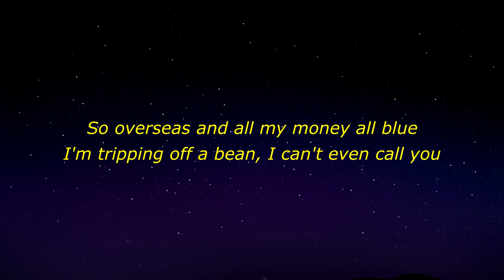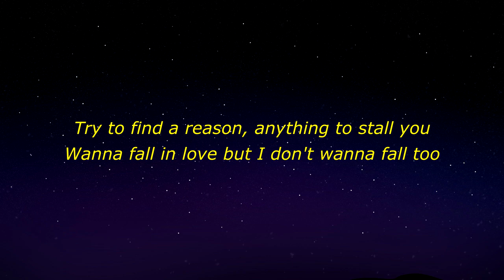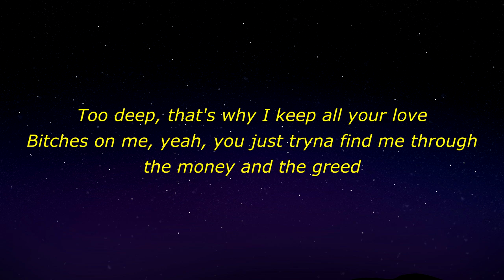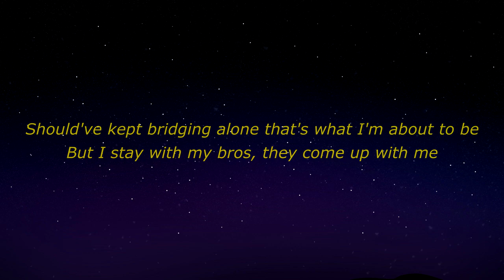Burrito - SSJ Twiin & thekidACE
Lyrics:
Yeah, ah-ahaha

In the hills like I'm Chino
Date a bad bitch from the south, Filipino
I'ma smoke a Backwood that's the size of a burrito
I don't feel like signing to a label, Pocket Veto
Huh, speaking of pockets I've been counting bands
When I talk they gon' listen like an anchorman
Baby we can fuck but out in public, ain't no holding hands
Who the hell you questioning, do you know who I am?

Get some drugs, mix it up, like I'm Kam (Mmmh)
Choppas up, make em bust, they gon' blam
He on alert cause he know that I can
I keep this .40 on my hip, he's dumb as fuck to take a chance
Dark road, wrong path, you went the wrong way
Why the hell you tweaking bitch you know that this the wrong day
I got twenty bitches in the pool, we sipping Bombay
Me and that bitch never agree, no wrong day
So overseas and all my money all blue
I'm tripping off a bean, I can't even call you
Try to find a reason, anything to stall you
Wanna fall in love but I don't wanna fall too

Too deep, that's why I keep all your love
Bitches on me, yeah, you just tryna find me through the money and the greed
Should've kept bridging alone that's what I'm about to be
But I stay with my bros, they come up with me
Shit, no first class if they can't come have a seat
If you love me then bro you come up with me
Do a thousand shows for the fans to see
Yeah!